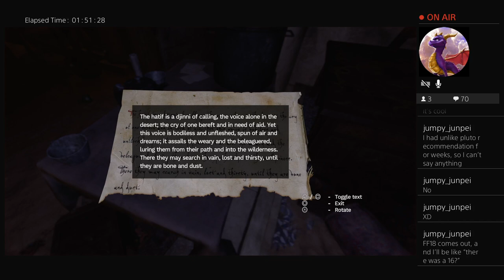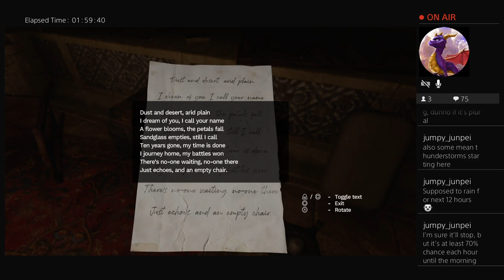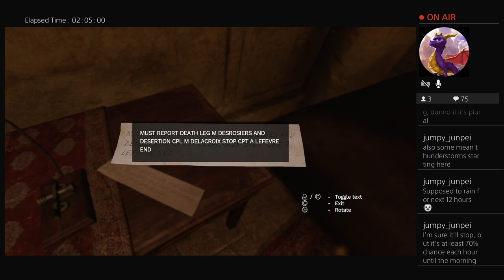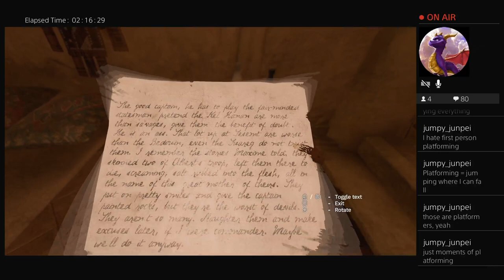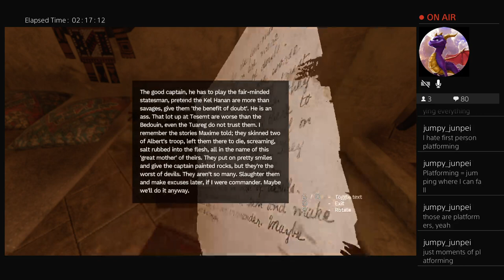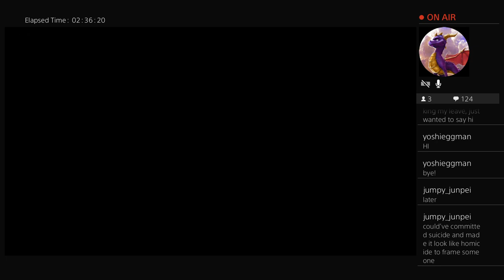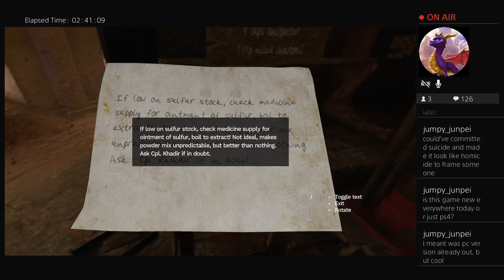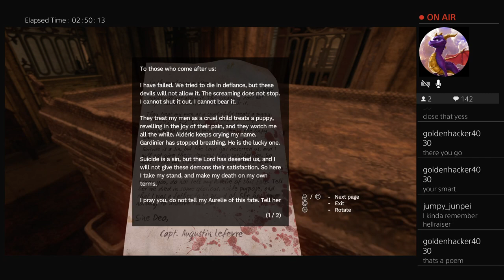Radio and danger//Amnesia: Rebirth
This is the a VOD from my Amnesia: rebirth stream on twitch. If you liked it, and want to watch the full streams. My twitch is down below.